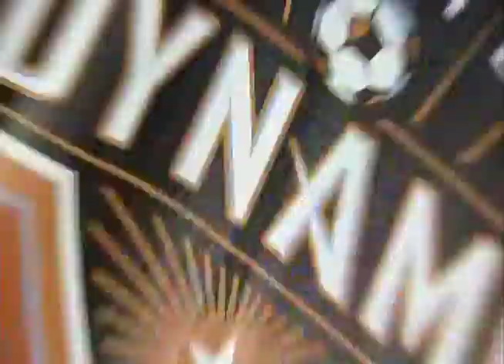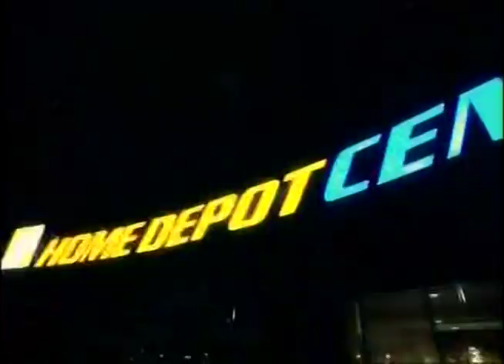Houston Dynamo 2011 radio highlights - playoffs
Highlights from the Houston Dynamo's 2011 playoff run. Radio play-by-play by Jonathan Yardley.

Games included:
0:00 - 10/30 at PHI - W 2-1 (East SFs, Game 1)
6:46 - 11/3 vs PHI - W 1-0 (East SFs, Game 2)
7:58 - 11/6 at KC - W 2-0 (East Final)
16:31 - 11/20 at LAG - L 0-1 (MLS Cup Final)